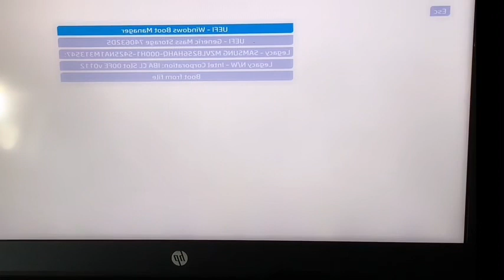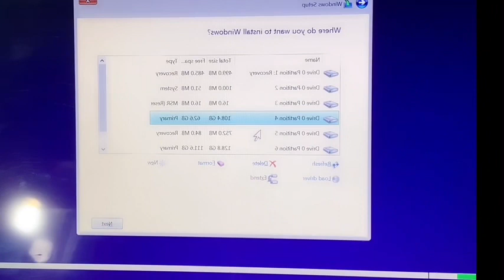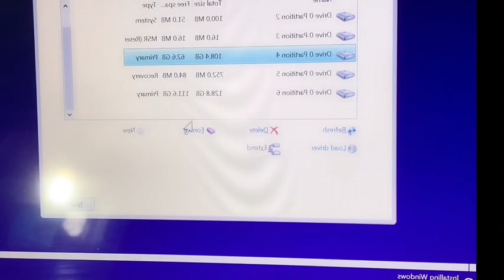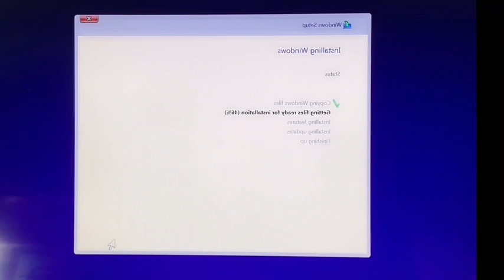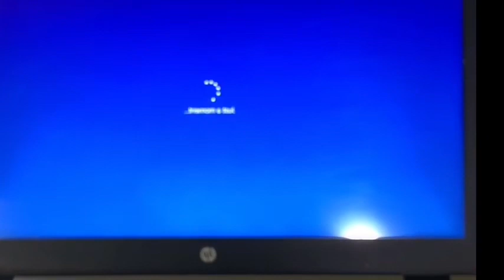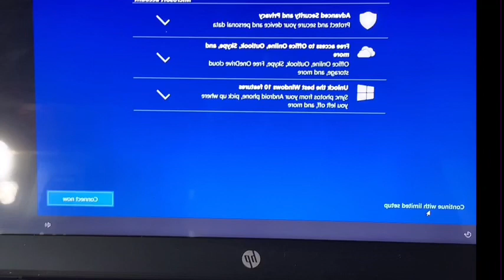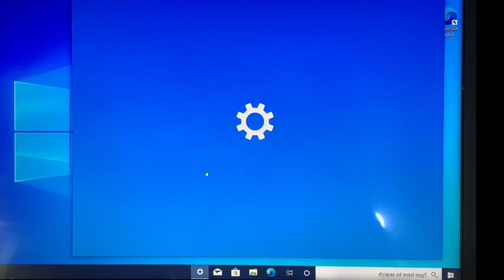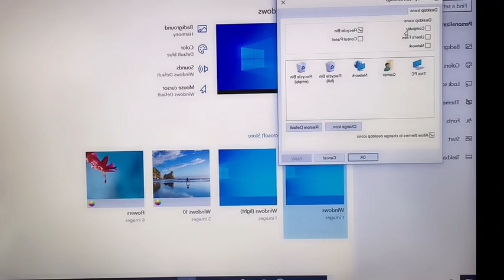How To Install Windows 10 From USB 2023 | Windows 10 installation Step by Step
how to install windows 10,windows 10,how to install windows 10 from usb flash drive,Windows 10 installation Step by Step

Use the installation media to reinstall Windows 11
Connect the installation media (USB flash drive) to your computer.
Power on the computer and select the boot option as the USB flash drive, here you can learn more about How to boot the system from USB drive.
The computer will enter Windows Setup.  Please choose the language, time and currency format, and keyboard or input method①, then click [Next]
Click [Install now]